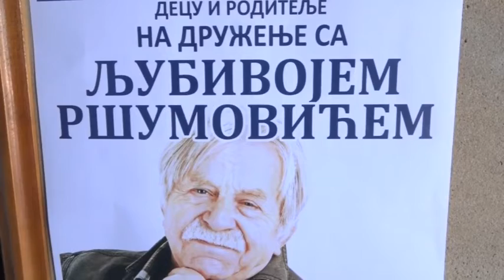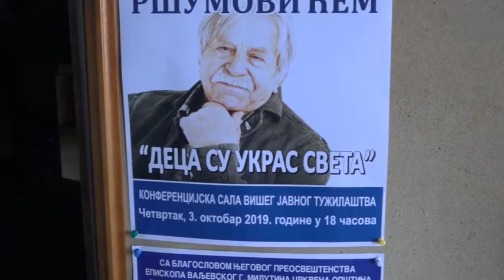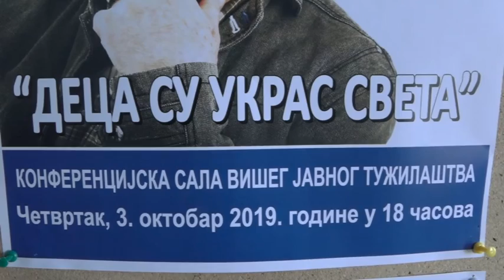Veče sa Ršumovićem